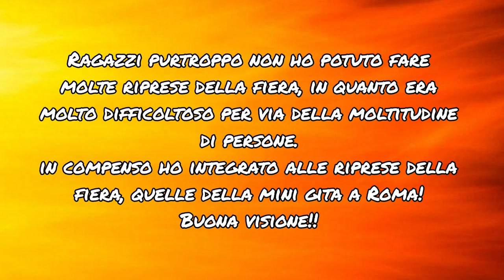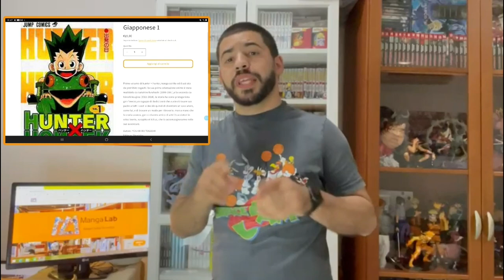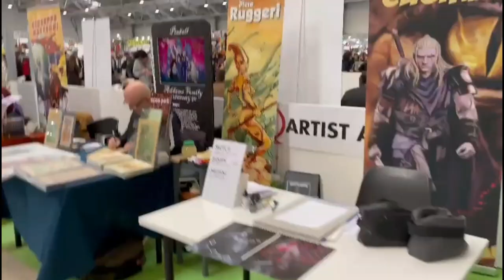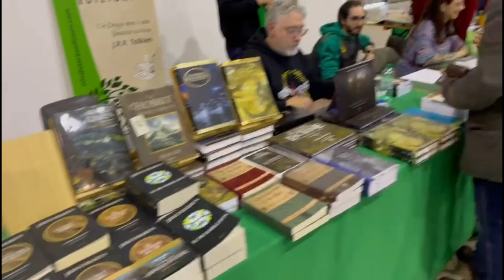Vlog: Roma, Romics 2023 e Giorgio Vanni! romics #2023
Dove ho stampato la mia t-shirt

Ecco il codice: "Kurama92" da usare per avere il 5% di sconto sul tutto il catalogo della Fumetteria on-line di Manga Lab e supportare anche me!

I ragazzi sono disponibilissimi nel darvi informazioni e soprattutto super professionali, andate sul sicuro con loro!! @mangalab-fumetteria